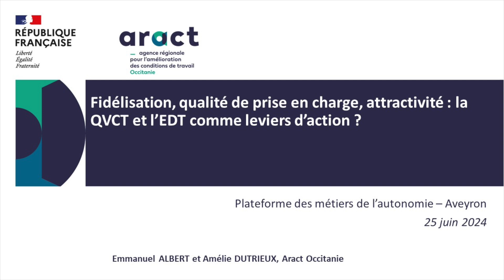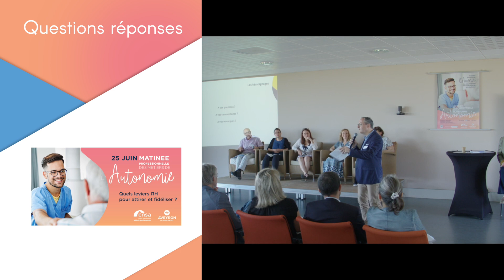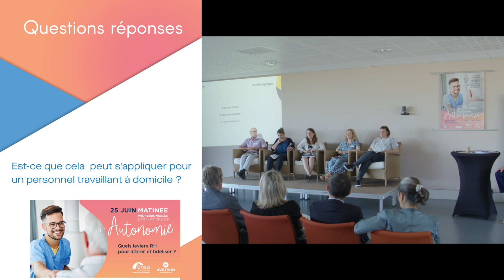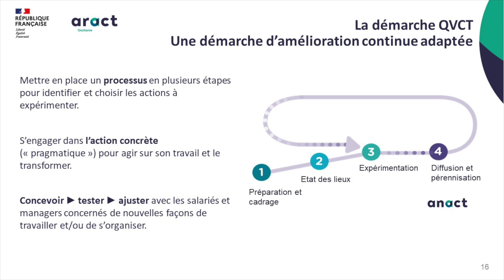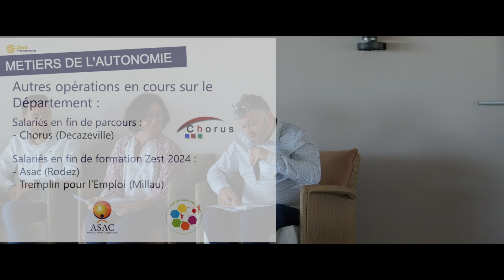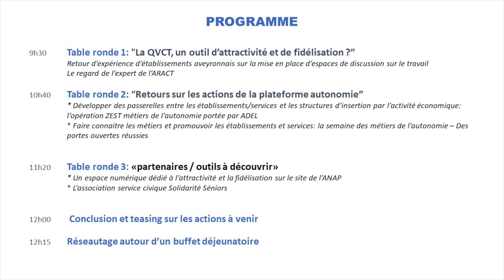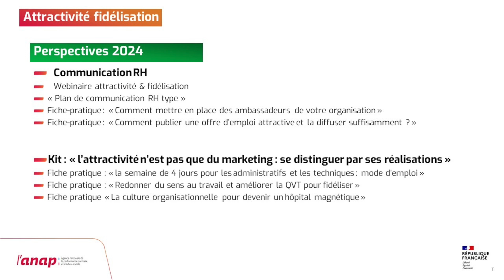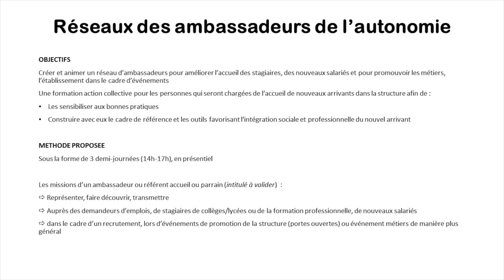Matinée professionnelle des métiers de l'autonomie - juin 2024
Quels leviers RH pour attirer et fidéliser ?